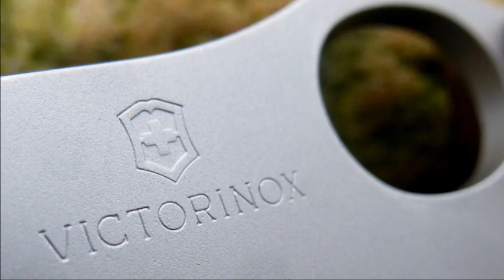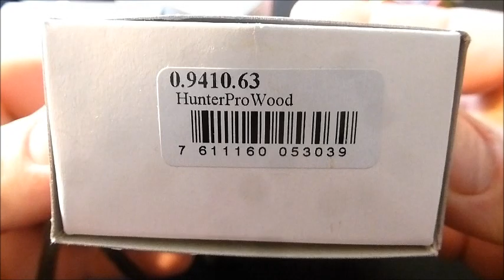Victorinox Hunter Pro Wood & Victorinox Rangerwood 55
Moin,

Hier ein Testvideo zum Victorinox Rescue.

Bleibt gesund...Peace :-)